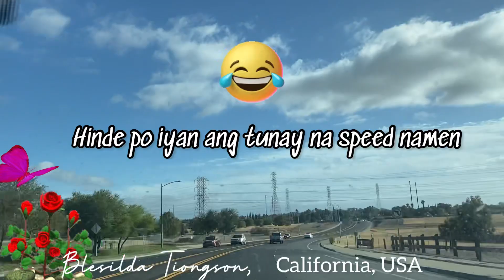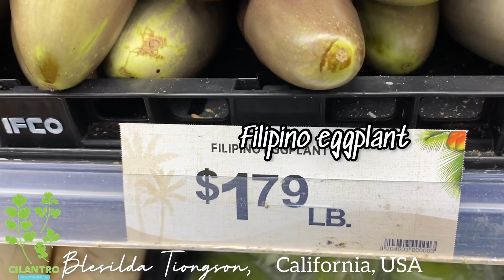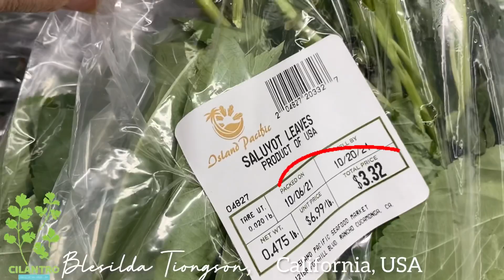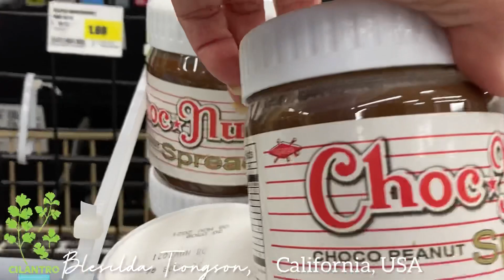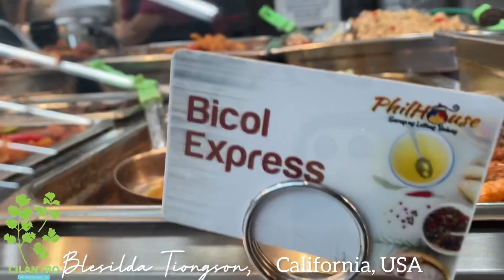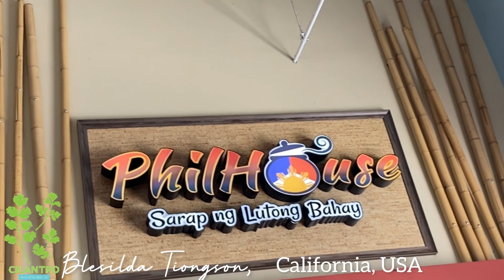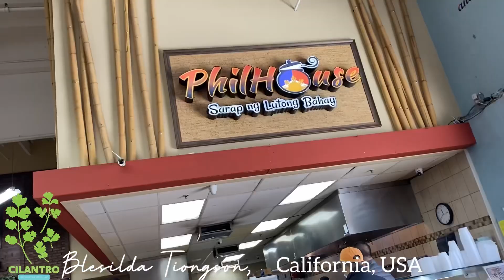ISLAND PACIFIC SEAFOOD MARKET AT PITTSBURG CALIFORNIA